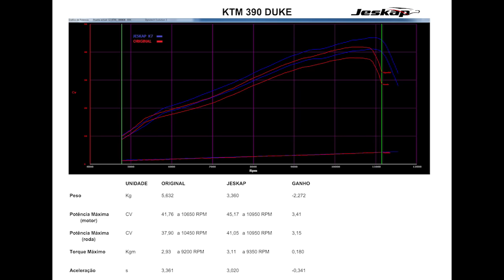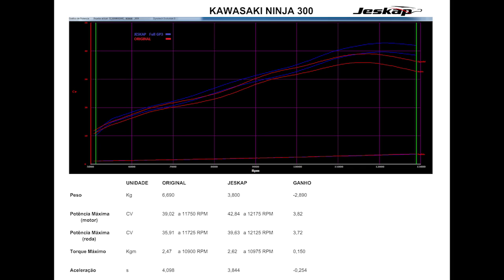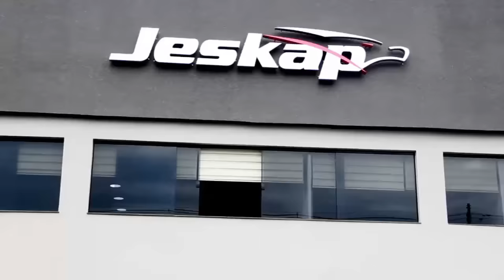Super Comparativo Jeskap Yamaha R3 KTM 390 Duke e Kawasaki Ninja 300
Adquira já o seu | 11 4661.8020
FaceBook: MarioJeskap - Instagram: @mariojeskap
Pensou escape, pensou Jeskap!